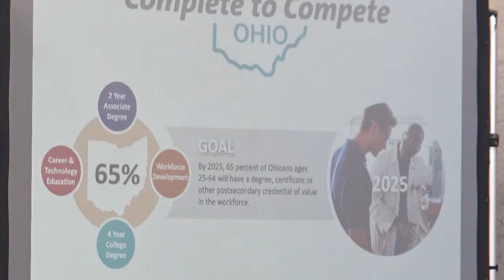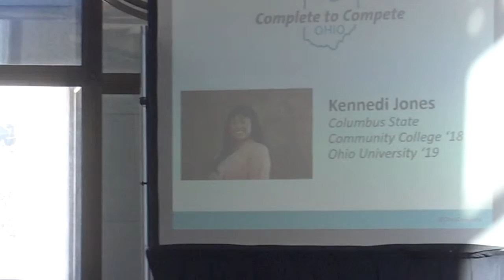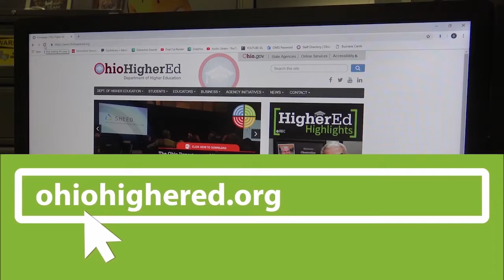Episode 90 - Complete to Compete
In this week’s Higher Ed Highlights, college presidents, Ohio mayors, state officials, and others filled the Statehouse Atrium on Tuesday for the Complete to Compete Ohio Education and Workforce Summit. Complete to Compete is a communications campaign created by the Ohio Attainment Goal Steering Committee, a public-private partnership led by Philanthropy Ohio that includes staff members from the Department of Higher Education.

Additional exterior Ohio Statehouse footage:
NBC4 WCMH-TV Columbus